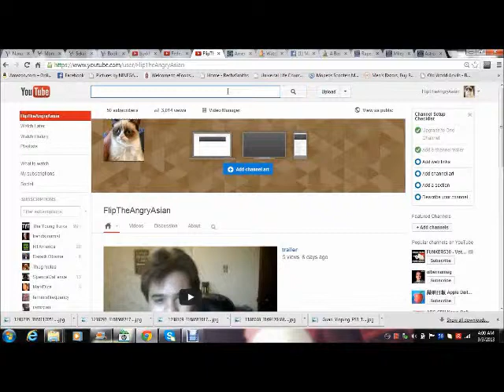Government preparing for war with the american people explained